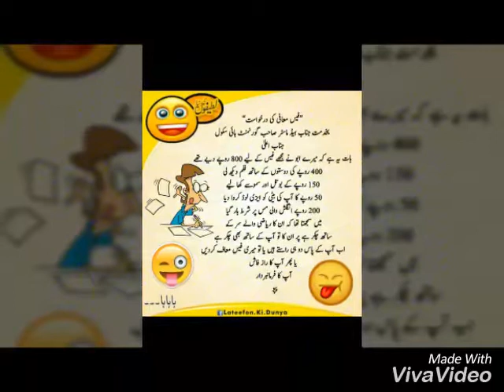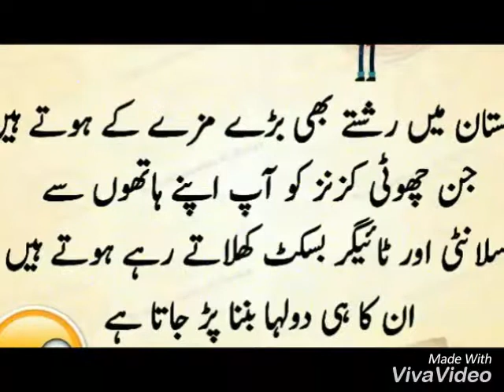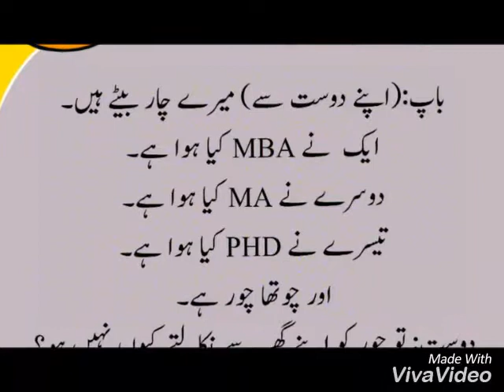Very very funny lateefy watch till end